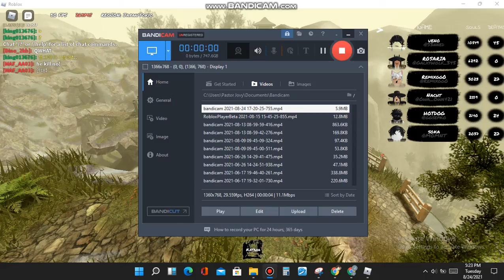Walking still in ROBLOX be like